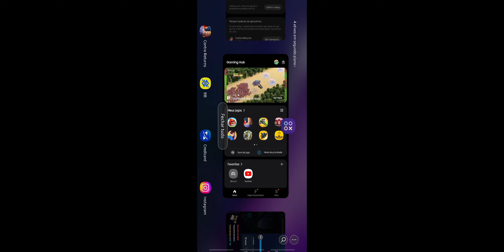3200 - MARVEL FUTURE FIGHT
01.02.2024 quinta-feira